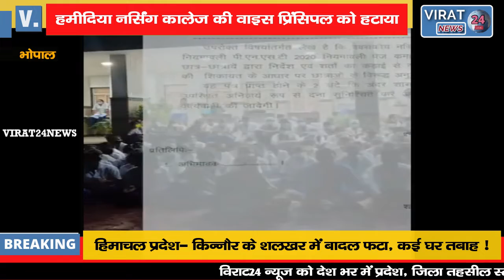देखिये किन कारणो के चलते हमीदिया नर्सिंग कॉलेज की वाइस प्रिंसिपल को हटाया !